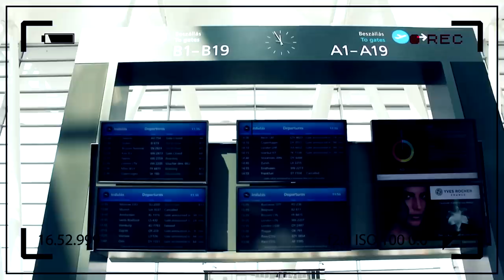ZOLTÁN ERIKA - VÁLTOZÁS (Változás c. album - official clip )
Zene: Krajczár Péter - Kolozsvári Tamás
szöveg : Tabár István
2014. áprilisában az amerikai magyarok klubja meghívásának eleget téve látogattunk el az Egyesült Államokba .Az ott töltött fantasztikus két hét emlékeit elevenítjük fel ebben az útifilmben. Nagyon köszönöm a klip elkészültében nyújtott segítséget Peter Shizare-nek, Váradi Lacinak, Aliz Sotónak, Nagy Viktornak, Kátai Robinak és a dal egyik szerzőjének, régi barátomnak ,aki ha kell mindíg segít , Tabár Isvánnak :-)